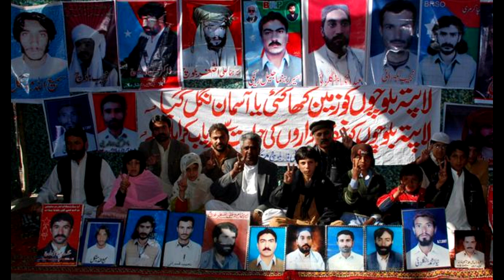Zrumbesh News | 21.08.2019